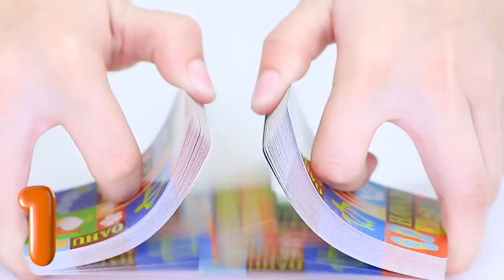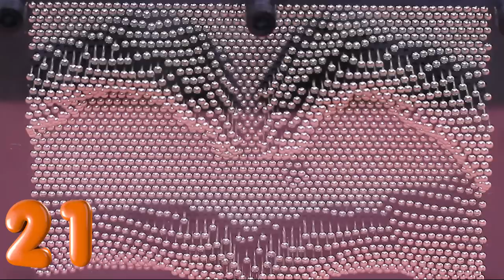35 Oddly Satisfying Things Compilation | Most Satisfying Video in the World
I've been following a lot of Instagram accounts lately that post the most Oddly Satisfying Things, like kinetic sand, food coloring in water, paint mixing, etc! Well, I put together a list of 35 things that I find the most oddly satisfying, and many of them are originals!

BE sure to enter BrooklynAndBailey's current GIVEAWAY for a free 13" MacBook Air + Wireless Mobile Projector!

Some of my list of the Most Oddly Satisfying things that are somehow quite "strangely pleasant" are as follows:

Breaking a York Peppermint Patty in half
Popping Bubble Wrap
Kinetic Sand
Sharpening a Pencil
Poking holes in Jello
Opening a Soda Can
Placing the Last Piece of a Puzzle
Playing with Magnets
Opening a New Box of Crayons
Mixing Paint Colors
Satisfying Sounds
Frosting a Cupcake
Watching Sand Fall in an Hour Glass
Spraying Silly String
Satisfying Colors
Etc...

This compilation was oddly satisfying, and one of the most satisfying videos I've ever filmed! You can have fun trying some of these things out for yourself, and find hours of entertainment for kids, for boys, for girls, for teens, and for the family!

Also, don't forget to enter BrooklynAndBailey's GIVEAWAY by clicking the link above!

💋's -Kamri

Musical.ly: @kamrinoel

About Kamri Noel:
Kamri Noel McKnight is the 13-yr old daughter of Mindy of CuteGirlsHairstyles, and younger sister to twins BrooklynAndBailey.  Kamri has developed 5 characters who each deliver a unique sense of humor, crazy idiosyncrasies, and a whole lot of fun as they find themselves in every day situations!  Enjoy a new funny skit or sketch comedy each week, as Kamri becomes a 13-year old version of the amazing Carol Burnett!